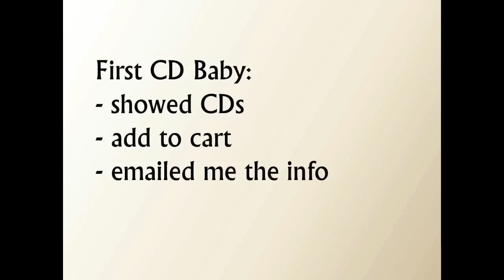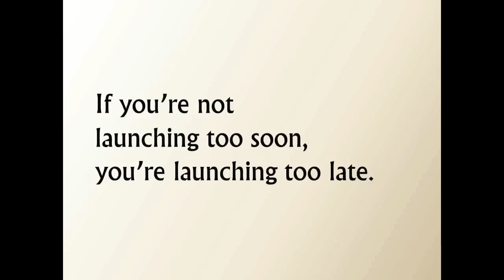Uncommon Sense. Part 6 of 8. by Derek Sivers